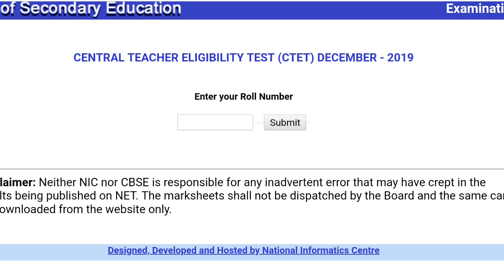खुशखबरी//CTET December 2019 Result Out//1 Click में Check करें Result//सबसे आसान।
Check Result:-